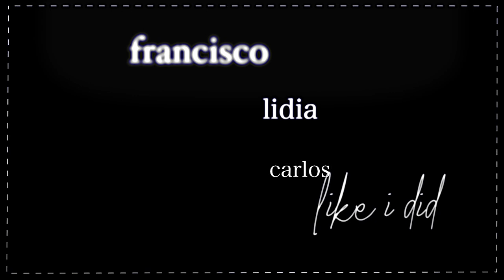francisco & lidia (+carlos) ✗ 𝙙𝙤𝙚𝙨 𝙝𝙚 𝙡𝙤𝙫𝙚 𝙮𝙤𝙪 𝙡𝙞𝙠𝙚 𝙞 𝙙𝙞𝙙? {s2}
♔ i can see him on every inch of your skin.

PLEASE, WATCH IT IN HD! IT'S BETTER!

If you love the actors and if you watch las chicas del cable (cable girls), don't forget to follow my Instagram fan account where I post scenes, video & edits related to the show & actors

If you want to see more videos I made about Cable Girls (Las Chicas Del Cable),

🖤 I know, I know, I know... I always post about Cable Girls and I'm getting bored... I'm sorry, it's that I love this series, characters and ships so much!! I swear that next time will be about something else lol Anyways, I hope you will like this new work about my beloved Francisco... I really hope he will get some happiness and love from season 3. I miss him happy. ♡

✾ fandom: las chicas del cable | cable girls | le ragazze del centralino
✾ characters: carlos cifuentes, lidia aguilar / alba romero and francisco cifuentes / gomez
✾ actors: martiño rivas, blanca suarez and yon gonzález
✾ song: /1XlJqCcHs_I
✾ edited by: nicedhampir